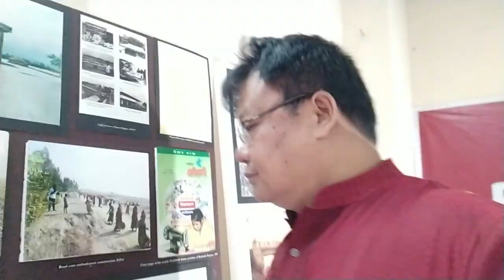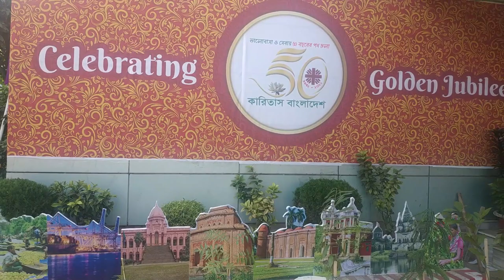50 years Golden Jubilee of Caritas Banglad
Hi, This is Theophil Nokrek channel. In this channel I share my Vlogs video, travel vlogs, life style videos and everything about me.  There are many beautiful places in Bangladesh. We will try to bring out all secrets of the places. We will also inform you all the historical places of Bangladesh. We are assisting you to know technology, finance, culture, language,  literature, nations, country, geography, etc. We love nature and environment too.
The Logo is designed by: LogoMakr.com in every video.

Thanks
ধন্যবাদ